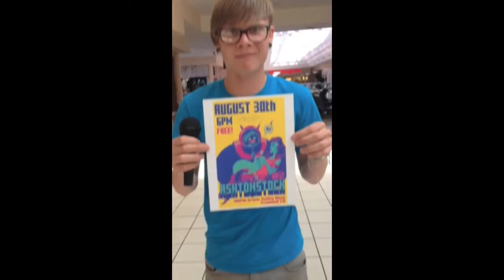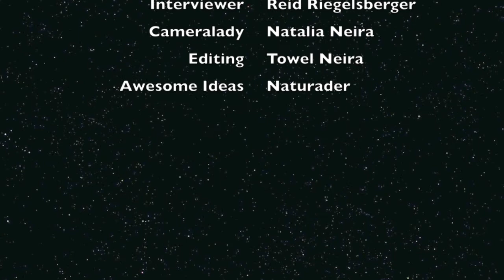Newpark mall on Ashtonstock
An important message from Reid Saw a Ghost. Ashtonsock (possibly renamed Colechella, due to a venue change) and finally happening this friday. Check out the Facebook event page for the new address. Music credit: Sun, by Tigers Jaw.